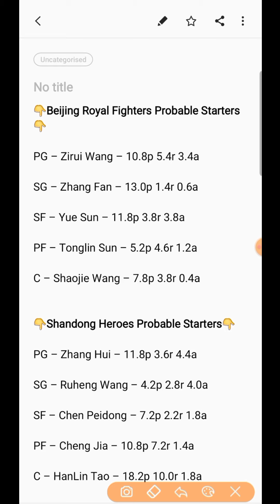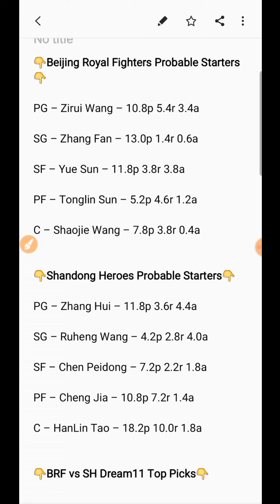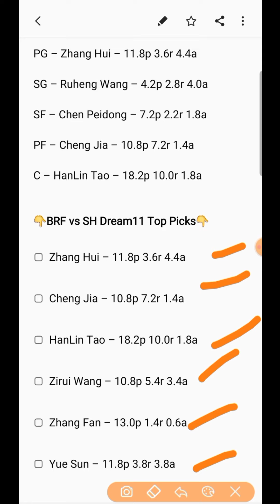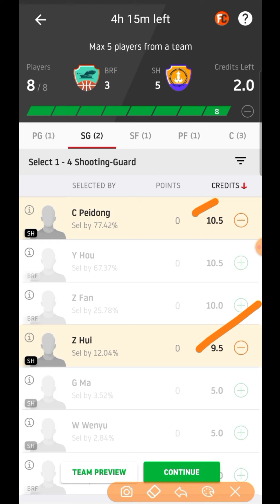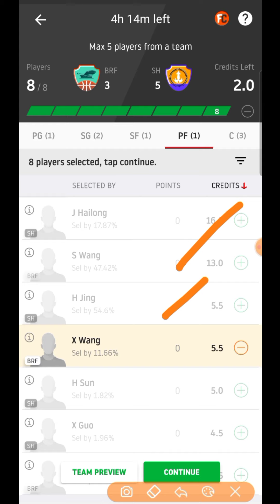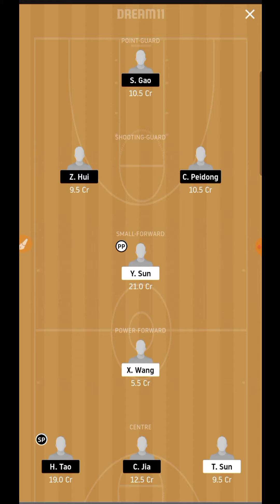BRF Vs SH | BRF Vs SH Dream11 Team | BRF Vs SH Basketball Match Dream11 | CBA League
Cricket 🏏

Football ⚽️

Volleyball 🏐

Hockey 🏑

Basketball 🏀

Kabaddi 😍😍

brf vs sh
brf vs sh dream11
brf vs sh playing 11
brf vs sh team
brf vs sh dream 11
brf vs sh dream
brf vs sh prediction
brf vs sh dream team
brf vs sh dream11 today
CBA League Basketball dream11
brf vs sh today dream11
brf vs sh dream11 team
brf vs sh dream team prediction
brf vs ton playing xi
brf vs sh dream 11 team
brf vs sh Today dream11 prediction
brf vs sh cba league basketball dream11
brf vs sh cba league dream team
brf vs sh cba league basketball
brf vs sh cba league basketball prediction
brf vs sh cba league basketball dream11 news
brf vs sh cba league basketball playing 11
brf vs sh cba league prediction
brf vs sh cba league dream
brf vs sh dream prediction
brf vs sh match prediction
brf vs sh dream 11 prediction
dream 11 brf vs sh
Dream11 brf vs sh
brf vs sh match dream11
brf vs sh Grand
today
match
Prediction
2020
Best
Expert
On
Vs
Tnm
team
Dream11

©️Fantasy Point 🙏🙏